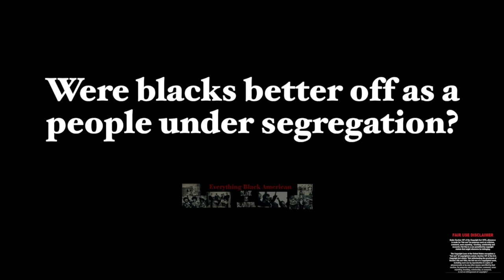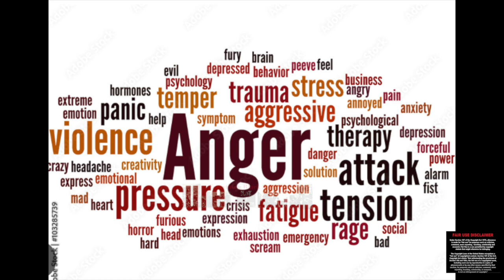Separation is not a bad thing | Separation V.S. Segregation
The difference between Segregation and Separation:

Malcolm X broke it down like this; This new type of black man, he doesn't want integration; he wants separation. Not segregation, separation. To him, segregation, means that which is forced upon inferiors by superiors. A segregated community is a Negro community.

But the white community, though it's all white, is never called a segregated community. It's a separate community. In the white community, the white man controls the economy, his own economy, his own politics, his own everything. That's his community.

But at the same time while the Negro lives in a separate community, it's a segregated community. Which means it's regulated from the outside by outsiders. The white man has all of the businesses in the Negro community. He runs the politics of the Negro community. He controls all the civic organizations in the Negro community. This is a segregated community.